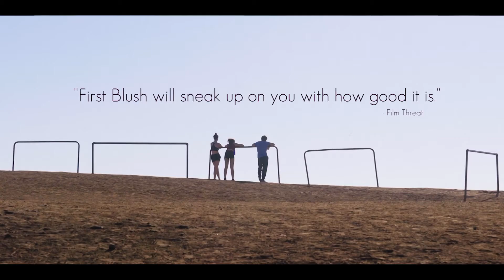First Blush Official Trailer (2021), Romance Movies Series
5TH Media Channel is a channel about movie content. Here, movie lovers will see the latest movie trailers, movie clips, feature films and behind-the-scenes edits.
Director: Victor Neumark
Writer: Victor Neumark
Stars: Rachel Alig, Ryan Caraway, Kate Beecroft, Jordee Kopanski, Christopher Moaney-Lawson, Riley Ceder, Kevin Newman
Genres: Comedy, Drama, Romance
Country: USA
Language: English
Release Date: February 2, 2021
Runtime:  107 min
Storyline:  A young married couple’s relationship is thrown off its axis when they become involved with another woman. As they learn to navigate their new life, the trio push each other’s boundaries to the limits in this fresh, funny, and tenderly told love story.